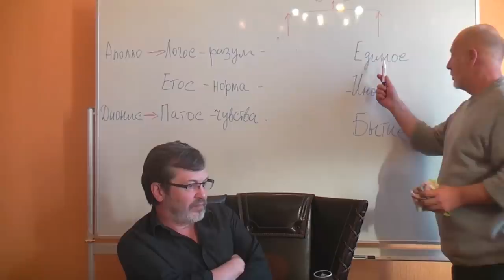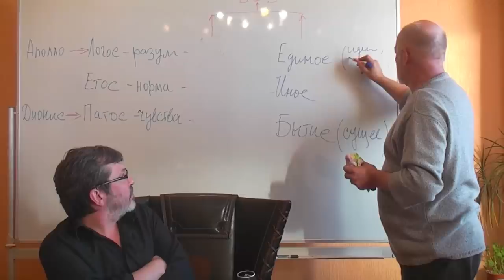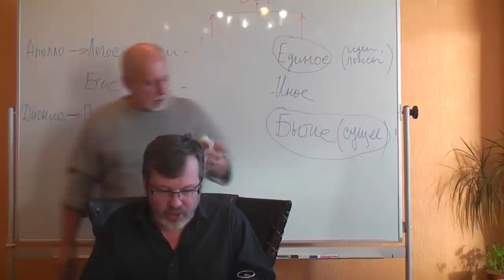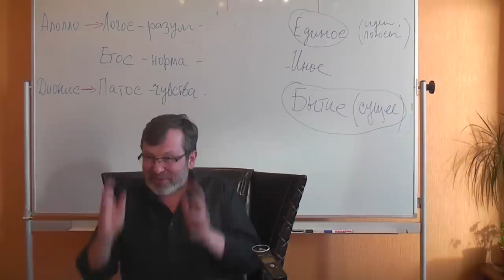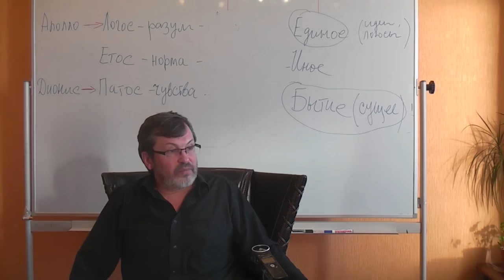Материализм – это приживальщик науки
Оппоненты: Махина Наталья, Перфильев Станислав, Прозоров Антон, Смирнов Анатолий,  Данилов Игорь (к.ф.н), Александр Бронза  (к.б.н.), горшков Александр.